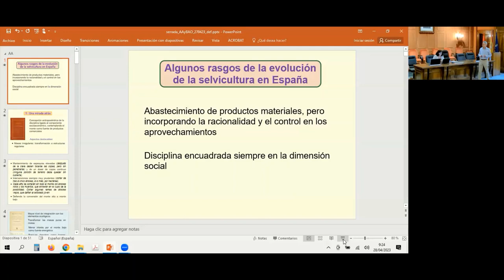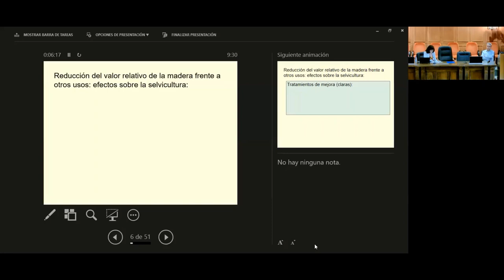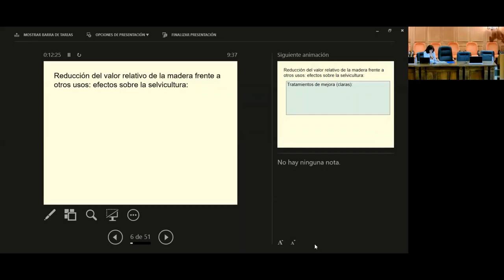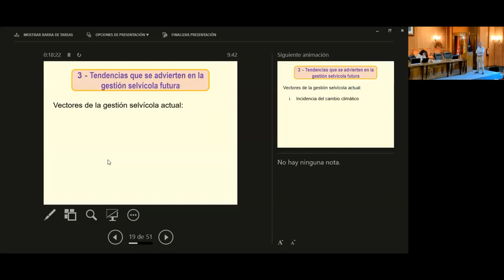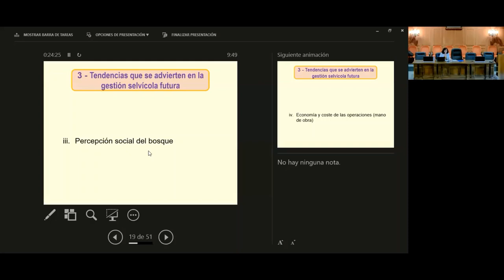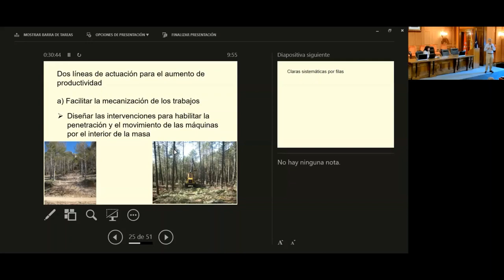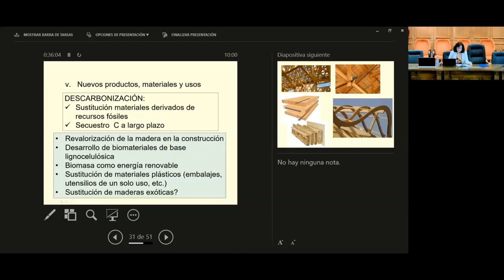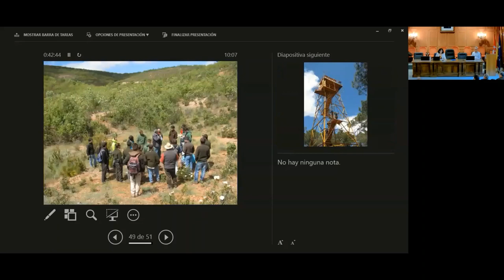Jornada Homenaje a Rafael Serrada 3 Ponencia de Aunós y Abellanas